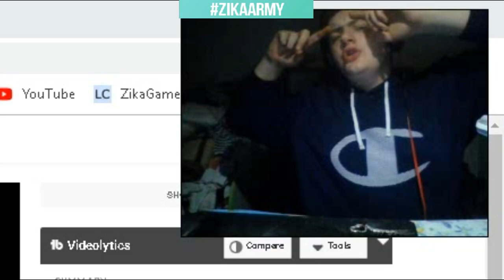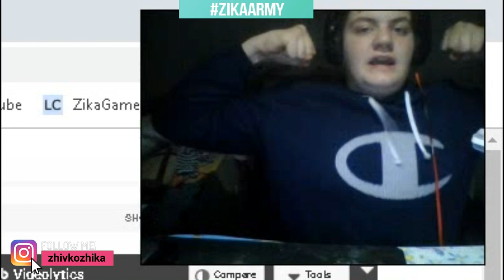2Bona - All Eyes On Us (Official Video) РЕАКЦИЈА!